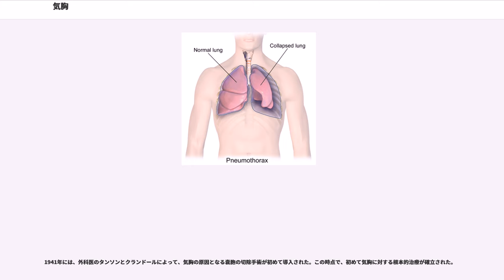気胸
気胸（ききょう、Pneumothorax）は、何らかの理由で肺の空気が胸腔内へ漏れ出し、その空気が肺を圧迫し、肺が外気を取り込めなくなった状態である。

多くは自然気胸（原発性自然気胸 Primary spontaneous pneumothorax および続発性自然気胸 Secondary spontaneous pneumothorax）で、肺胞の一部が嚢胞化したもの（ブラ Bulla）や胸膜直下に出来た嚢胞（ブレブ Bleb）が破れ、吸気が胸腔に洩れる事でおこる。胸痛をきっかけに受診することが多い。知名度が低いため、喘息などと勘違いして放置されることもあるが、それほど珍しい病気ではない。

年配者の気胸は、肺気腫・結核・肺癌などの基礎疾患に伴う続発性気胸が多い。女性の場合は、子宮内膜症が横隔膜や肺に広がり月経とともに剥がれ落ちて起こる、月経随伴性気胸の場合もある。交通事故などによる肋骨骨折が原因となるものや、点滴誤穿刺、気管支鏡検査による合併症、鍼による肩背部・胸部などへの直深刺などによる外傷性気胸もある。

静脈や動脈の損傷（血胸）を伴う場合は血気胸と呼ばれる。

自然気胸は、「背が高く」「痩せ型で」「10〜20代の若い」「男性」に起こりやすい傾向がある。BMIが20前後の男性では、6パーセント程度にブレブの発生が見られた。しかし低身長者、肥満者、年配者、女性が発病する事も稀ではない。

嚢胞が発生する原因や破れる原因は明確になっておらず、故に「自然」気胸と呼ばれる。喫煙や運動、猫背などの姿勢、気圧変化（夏よりも秋から冬にかけての発症が多い）などによって肺に強い負担がかかったため、成長期の骨の急成長に肺の成長が間に合わず肺が引き伸ばされてしまったため、心的ストレスや睡眠不足等の生活習慣の悪化のためとも考えられているが、いずれも確証は得られていない。

その他、マルファン症候群や肺リンパ脈管筋腫症、ホモシスチン尿症などでも発症率の上昇が認められている。

多くは突然発症する。呼吸をしても大きく息が吸えない、激しい運動をすると呼吸ができなくなるなどの呼吸困難、酸素飽和度の低下、頻脈、動悸、咳などが見られる。発症初期には肩や鎖骨辺りに違和感、胸痛や背中への鈍痛が見られることがあるが、肺の虚脱が完成すると胸痛はむしろ軽減する。痛みは人によって様々で、全く感じない人もいれば、軽微の気胸で激痛を感じる人もいる。

自然気胸の場合、両方の肺で同時に発症することは稀だが、片方の肺が発症するともう一方に負担がかかるので、可能性は少なからずある。両肺で同時に発症した場合は酸素が供給されないため危険である。症状が悪化すると、胸部の皮膚に気泡のようなもの（皮下気腫 ）が現われることもある。

胸腔に漏れ出した空気が著しく多く、陽圧になって対側の肺や心臓を圧迫している状態を緊張性気胸という。この場合は血圧低下、ショックを来たし、緊急に胸腔穿刺を行わなければ死に至る。これは、心臓は勿論肺も、血液が体内を一巡するごとに必ず通る臓器だからである。しかも肺の毛細血管の還流圧は低いため、血液が肺の毛細血管を通過できなくなる（心臓に戻って来られなくなる）という事を意味する。本症においては、処置に時間の掛かるドレナージではなく、迅速な穿刺を行わなければならない。関連して、右肺よりも心臓に近い左肺の気胸が、ショック死などのリスクが高い。

緊張性気胸による呼吸困難に対し、人工呼吸は禁忌である。胸腔内圧を更に上げる事になり、肺の虚脱が亢進する。緊張性血気胸・血胸では緊急手術となることもある。

胸痛患者では致死的疾患へのアプローチを優先しなければならない。具体的には下記の6つの疾患がある。

他にもTieze病や肋間神経痛、胸膜炎などがある。

基礎疾患の無い自然気胸でも、再発を繰り返す場合がある。対側に起こる場合も多い。再発率の統計は、自然治癒（もしくは胸腔ドレナージ術のみ）の場合、約50パーセントと非常に高い。胸腔鏡下手術の場合5 - 10パーセント、開胸手術の場合0.5 - 3パーセントであり、個人差はあるが外科手術によって再発率が劇的に低くなる。一方で閉塞性肺疾患などが基礎にある場合は、さらに難治性となる。

治療後も暫くは安静を要する。気道内の大きな圧力変化をもたらす事象、即ち飛行機への搭乗（鉄道や自動車・バスでも峠越えなど）、管楽器演奏、スキューバダイビングなどは事前に医師の許可を得る事が望ましい。勿論、喫煙は厳禁であるし、咳はできるだけ我慢して...